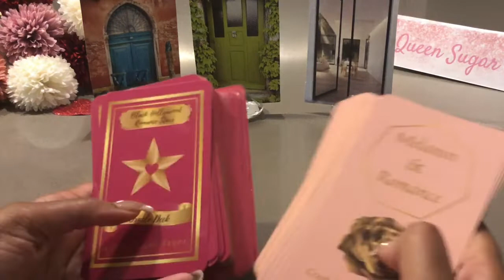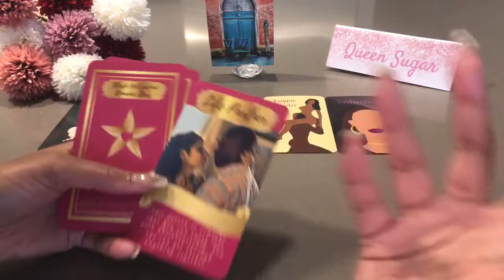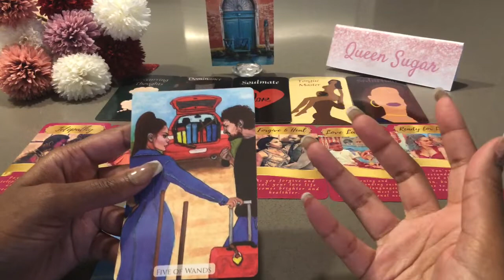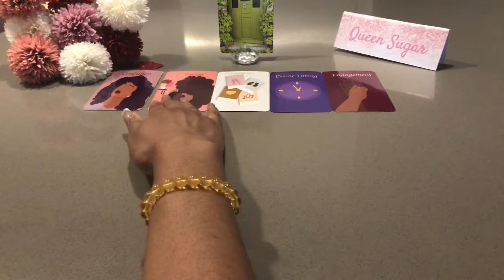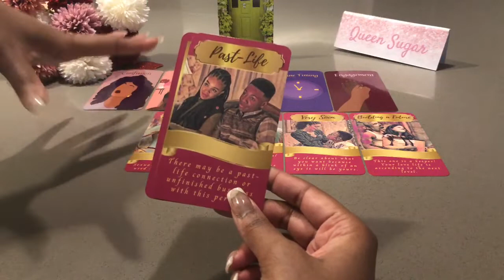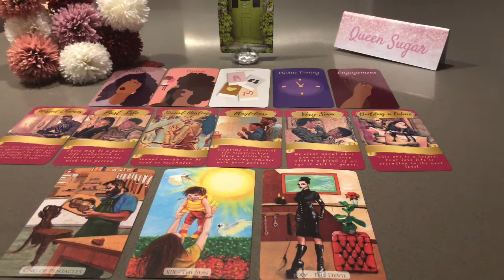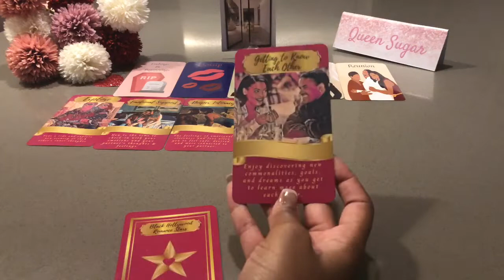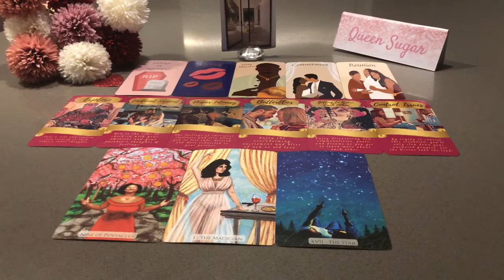Pick A Card: ❤️General Love Updates for Singles/Soulmates/Twin Flames/Divine Counterparts❤️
Listen to updates and messages from your guides and the universe about your love life. Maybe you are curious to know what is coming up next in love. Well, this reading is for you! This reading is for singles, twin flames, soulmates, divine counterparts, etc. Please listen with an open heart and take what resonates. Select a door to hear your message...

Timestamps:
-Blue Door: 2:11
-Green Door:  17:22
-Glass Door: 30:30

DECKS USED:
Melanin & Romance by Queen Sugar
Black Hollywood Romance Stars by Queen Sugar
Modern Love Tarot by Ethony

Please remember that the message may not be for you if any message does not resonate with you. Do NOT force messages from the oracle or tarot cards to fit your current energy or situations. These are general readings and may not resonate with everyone (and that is okay 😊).

My Decks & Etsy Shop Thank you for your support!

🎂Natal Chart